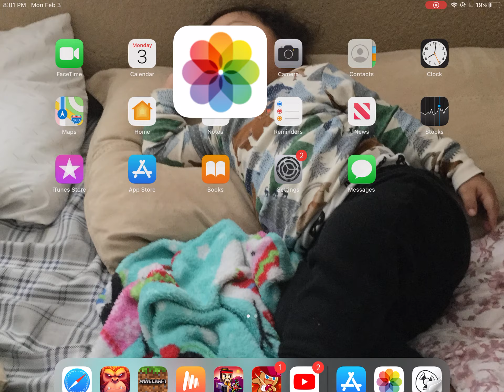Putting noob saibot from MK9 by cutting and pasting in tekken tag 2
I just got bored and had an idea but it’s ok u don’t like it